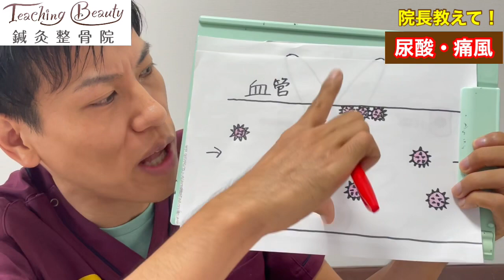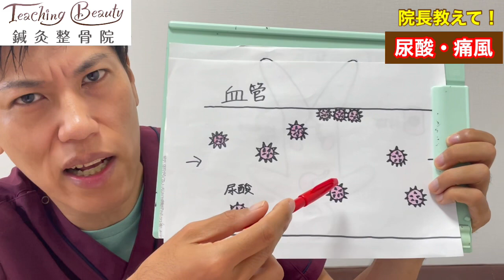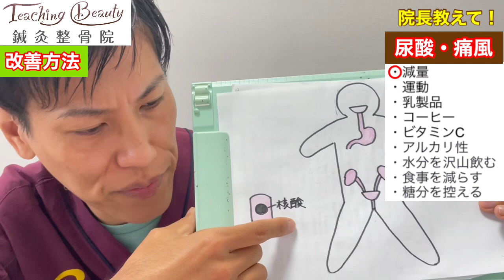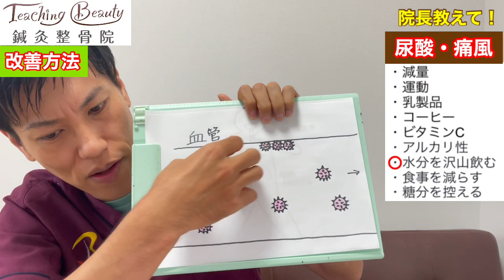【尿酸値②】最新情報！これで尿酸値・痛風は治せる！尿酸値を下げたければ〇〇〇だ！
今回は前編につづく、後編になります。
前編では尿酸とは、プリン体とはなど尿酸の大枠について説明いたしました。
今回は実際に尿酸の下げ方についてお話していきます。
尿酸値が高いと様々な合併症を併発することが近年わかってきました。
痛風だけではなく多くの方にこの真実を知ってもらいたいので動画を作成しました。
多くの方にこの事実を知ってもらいたいので、1人でも多くの方にシェアして頂けたらと思います。

【動画の目次】
0:00　概説
0:35　尿酸値が高いと合併症になる？？
2:55　尿酸値を上げる食材
5:20　プリン体が少ない食材
7:44　尿酸値を下げる方法
20:17　まとめ

院長プロフィール
柔道整復師教務主任、柔道整復師国家試験実技審査員、鍼灸師按摩マッサージ師教員、カイロプラクティック教員、視能訓練士科講師、看護科講師、介護士科講師

NHK『ひるとく』にて３年間レギュラー出演をし、昼の番組と夜のニュースの時間に『今日のツボ』を毎週3年間ご紹介しておりました。
その他にも、TBSの『ジョブチューン』やテレビ東京の『しあわせ買取隊』など多数のテレビ出演をしております。

大学、専門学校での教師歴20年の実績を生かし国家試験対策予備校を運営。
柔道整復師、鍼灸師、按摩マッサージ師、看護師、理学療法士などの医療系学生のための国家試験対策予備校も運営管理しております。

当院は難病を専門としているため、全国から病院では治せない、治らないと言われた方が数々来院されていて治癒に導いております。

▶︎体の不調でお困りの方はご相談下さい。

【動画内で紹介した動画はこちらから】

是非、参考になったと思ったら『グット』ボタンを押してください。
また、些細な質問でも何でもいいのでコメント頂けると助かりますのでよろしくお願いします。
いつも動画をご覧いただき誠にありがとうございます。
これからも皆様の健康に役立つ動画をアップしていきますのでご期待ください。

どこの病院に行っても色々な事をしたけど、どうにもならないなど、本当に困っている方は当院にご相談下さい。
難病を得意としておりますのでまずはご相談下さい。
尿酸値や痛風発作を起こさないような体にしたいということもできます。

東京世田谷区「難病」専門　TeachingBeauty鍼灸整骨院
営業時間:9：00～19：00
定休日：水、木(午前)、日、祝
住所：東京都世田谷区新町3-21-1さくらウェルガーデン3F